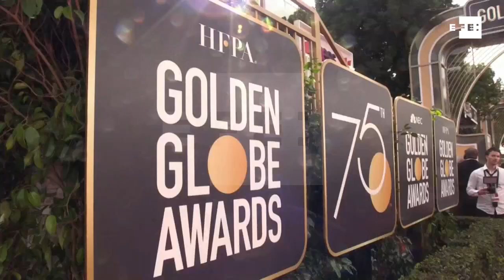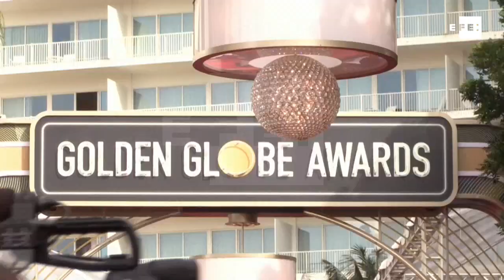Globo de Ouro é marcado por protestos contra assédio sexual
Los Angeles (EUA), 7 jan (EFE/EPA), (Imagens: Eugene García). - O tapete vermelho da 75ª edição do Globo de Ouro foi marcado por atrizes vestindo preto.
A iniciativa foi promovida pelo fundo criado por mais de 300 atrizes, roteiristas, diretoras, agentes e outras executivas da indústria do entretenimento que já arrecadou milhões para proporcionar apoio legal subsidiado a mulheres e homens que foram sexualmente assediados, agredidos ou abusados em seu local de trabalho.
IMAGENS EFE